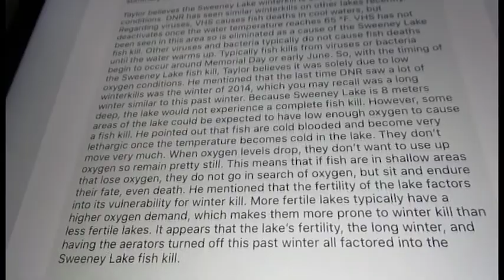fishbait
Film Studies/Advanced Film
Benilde-St. Margaret's School